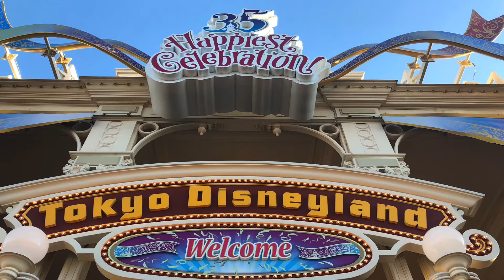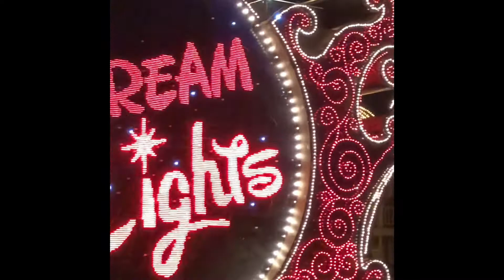Tokyo Disneyland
illumination in Tokyo Disneyland 😍